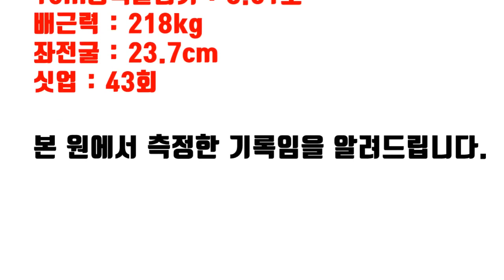멸치에서 빙어로 진화!!ㅣ5월모의테스트 공동15위 이승범 [스왓TV]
5월모의테스트 공동15위 이승범

20m왕복달리기 - 14.23초
10m왕복달리기 - 8.51초
배근력 - 218kg
싯업 - 43회
좌전굴 - 23.7cm

lovesanglee0